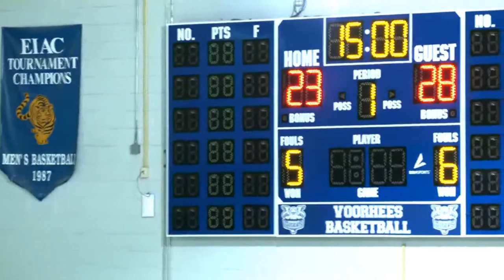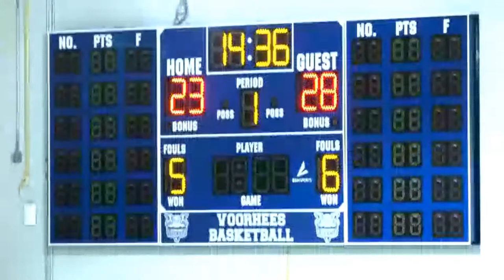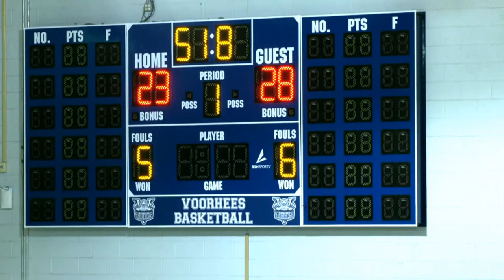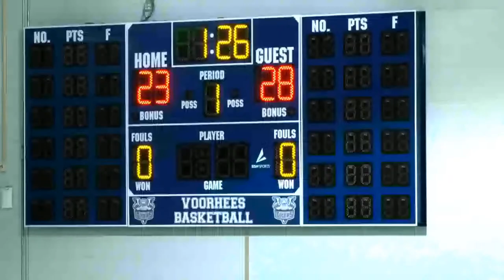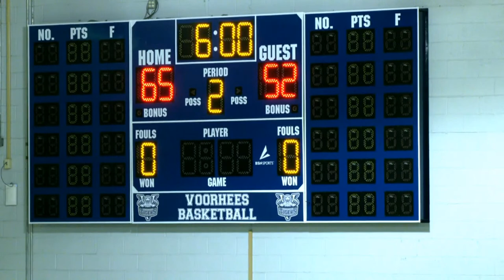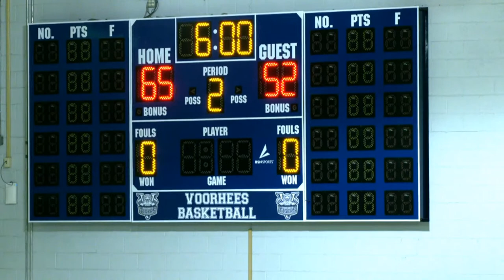Voorhees Tigers vs Truett McConnell University Bears - 10/29/2022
The Voorhees University Tigers kickoff their regular season home games as the host the Truett McConnell University Bears.